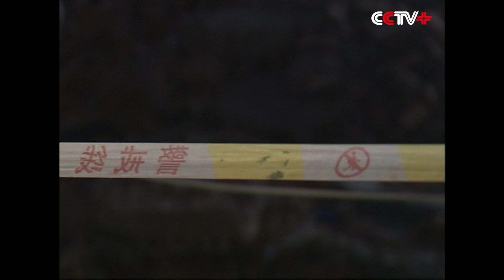Rescue Operation in Henan Building Collapse Ends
Rescue operation concluded on Saturday morning after a building under remodeling collapsed on Friday in Luohe, a city in central China's Henan Province.

Seventeen people were confirmed dead, and 23 others were injured in the collapse.

The collapse happened at around 15:30 on Friday when workers were conducting renovation work on the building, according to the county's publicity authorities.

Rescuers pulled 40 people from the debris, with nine said to be in critical condition, and 14 slightly injured.

According to the rescue headquarters, 53 workers started off from Nanyang city at 04:00 on Thursday to conduct renovation work to the house. But the accident occurred when they were lifting the building.

The 53 workers had been found as of Saturday, said the county's authority.

The boss of the construction team was detained by police.